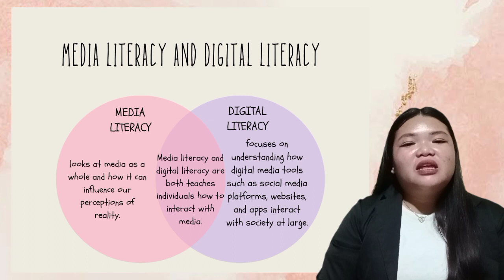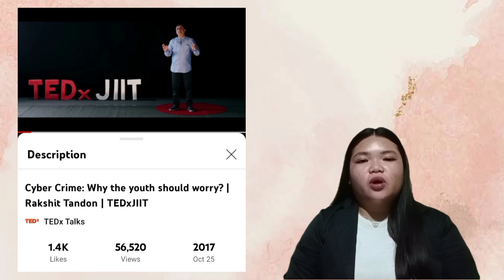Lesson 11: Collaborate Activity Part II